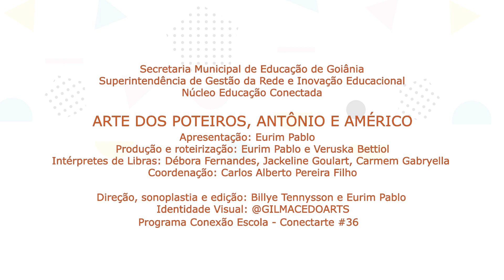Conectarte#36 - Arte dos Poteiros, Antônio e Américo